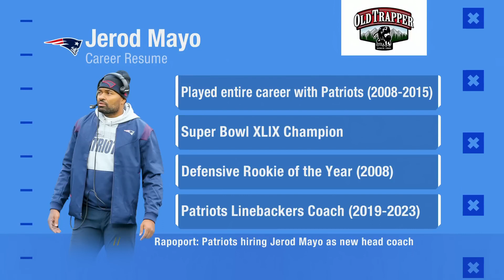Patriots Hiring Jerod Mayo as New Head Coach